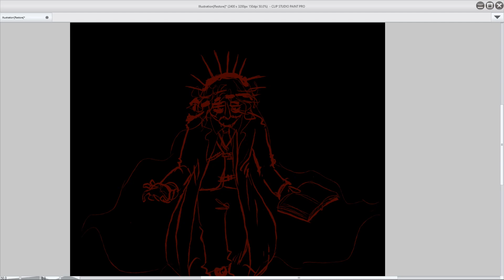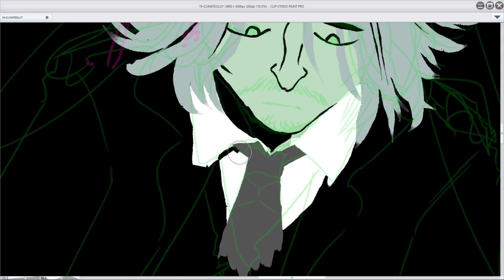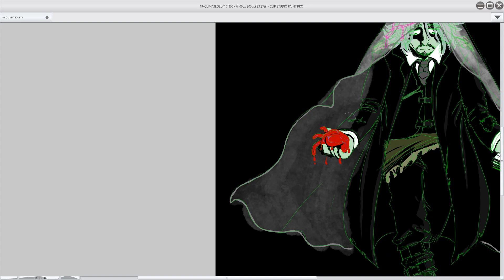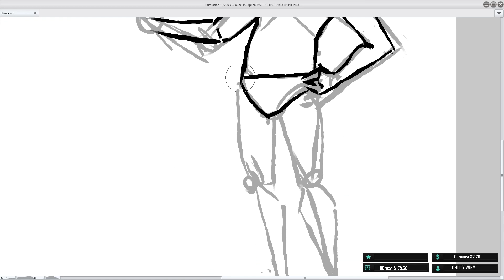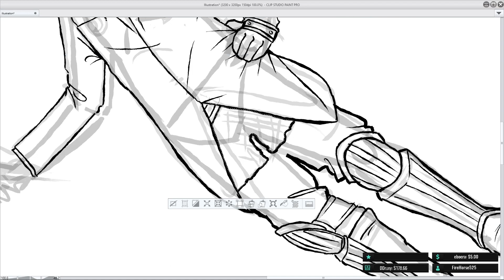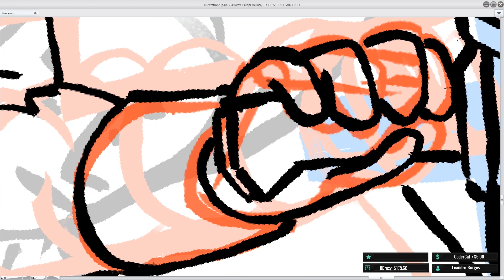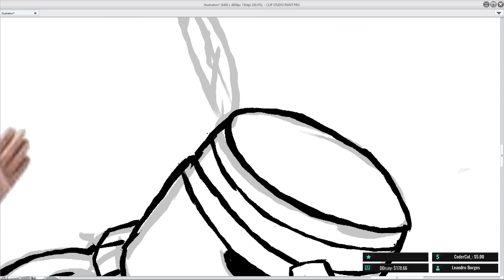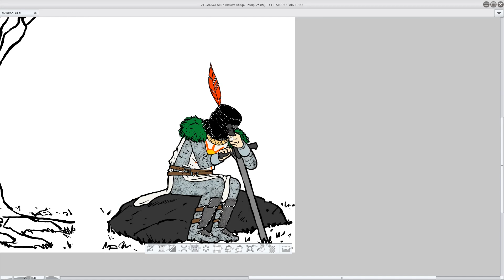Odradek, Dr. Git Gud, Sad Solaire | art stream timelapse, sep 4 2019